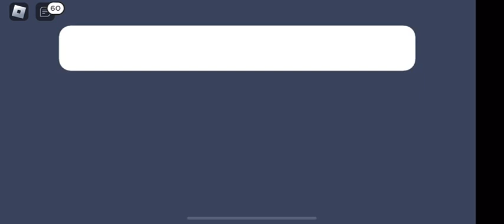LAGOONA LAKE!! Pbb Nostalgia 8#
Today we make it to Lagoona Lake after Defeating the Woodchippers.